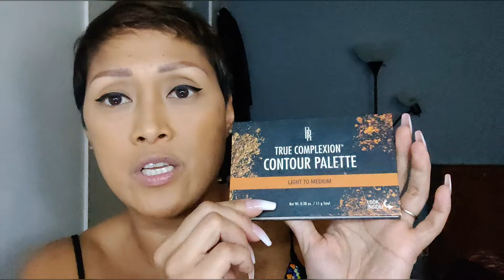Simple Everyday Makeup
After 2 years of rebuilding my confidence and finding myself. After battling cancer the second time... I am back to love life. To explore and live. I realized, life is not forever and what we have is what matters. The now and not the future. Make the most out of life now and live not survive or wait for retirement.